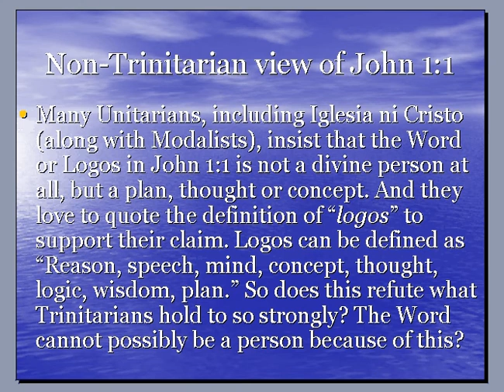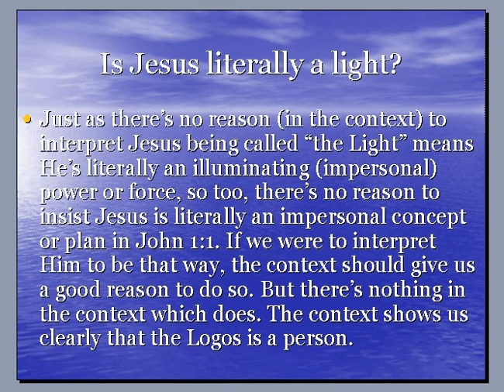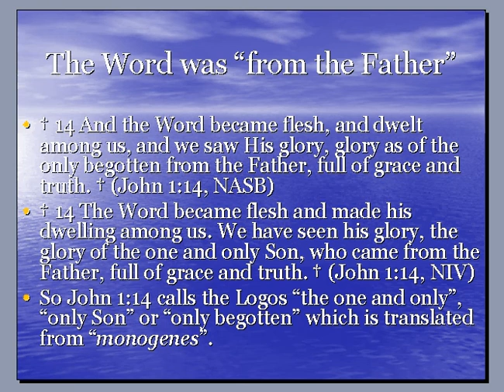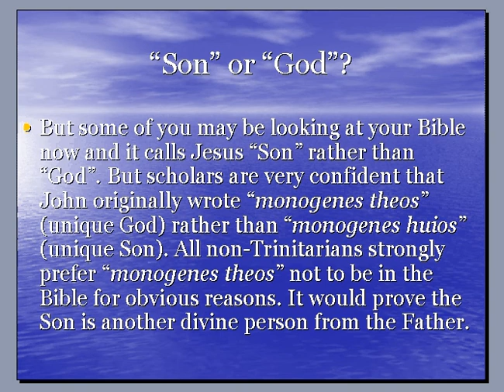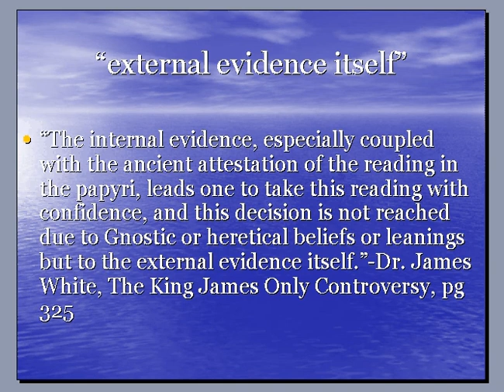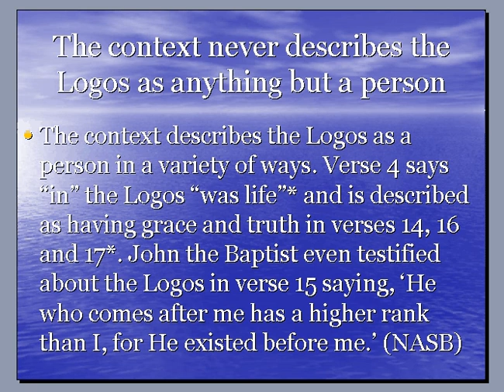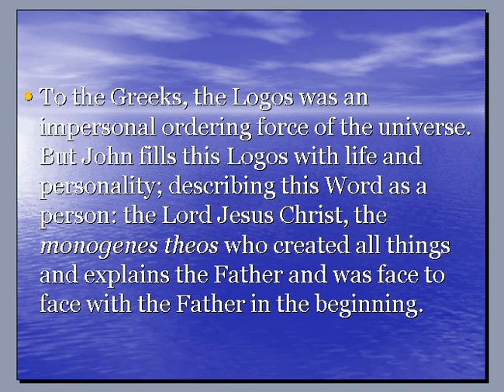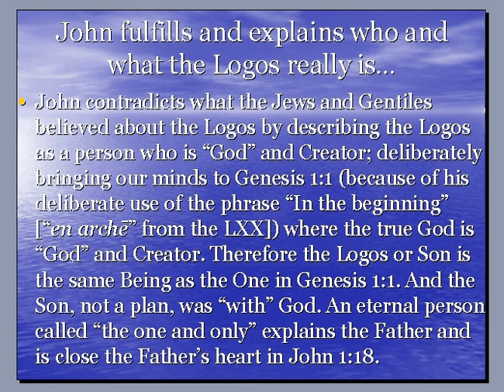Proving the Word in John 1:1 is NOT a plan or concept but a person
There is entirely no reason at all in the context to interpret the Logos in John 1:1 as a literal "idea, concept, plan, expression, thought" etc. but every reason to believe the Logos was a personal individual who's called both "God" and the "one and only" not once but twice in the context. Obviously the Father isn't the "one and only," the Son is. The Logos who is God (v.1 & 18) created all things (v.3) and was "with" the Father (v.1), "from" the Father (v.14), at the Father's "side" (v.18) and "explains" the Father (v.18) according to John. This clearly distinguishes the Logos from the Father. The Logos is a distinct, divine person called "God the only Son" (John 1:18, NRSV) who reveals the invisible Father. The Logos was "with" (pros) the Father in the beginning or "looking towards" the Father as pros can also mean. A concept or plan cannot be "with" God or at the Father's side (v.18).

The very words of John refute Iglesia ni Cristo, Oneness/Modalist doctrine and other Unitarians. John believed in the Jesus of the Trinity.

Pros ton theon (in John 1:1b) can also mean a common ground or in the presence of God.